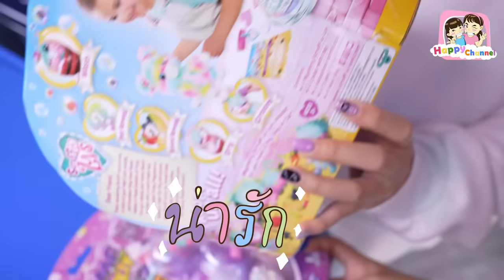ร้านพี่เดือน กล่องสุ่มของเล่น หนังสั้น พี่ฟิล์ม น้องฟิวส์ Happy Channel